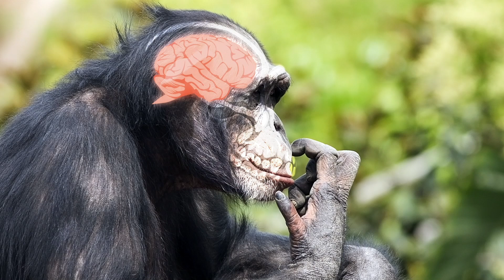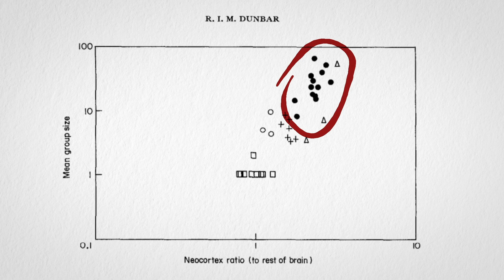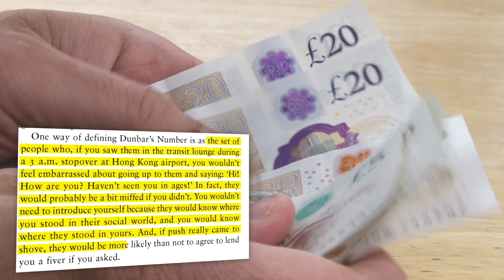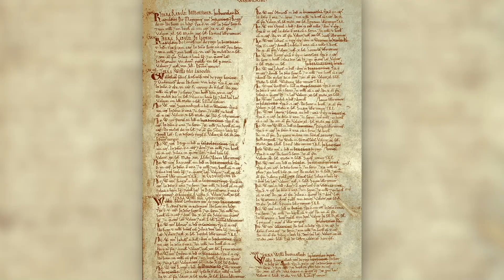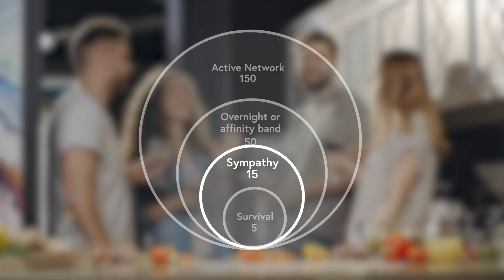Why You Can Only Have 150 Friends (According to Science)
Stay secure on the internet with three months free from ExpressVPN